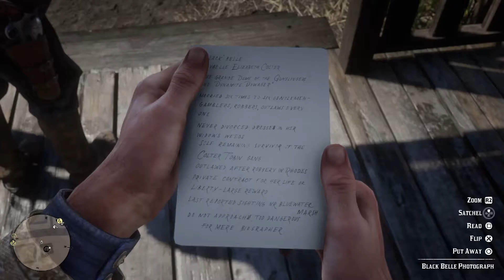Brothers in Arms-Red Dead Redemtion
Im a Viper that has a Gaming life. Enjoy.